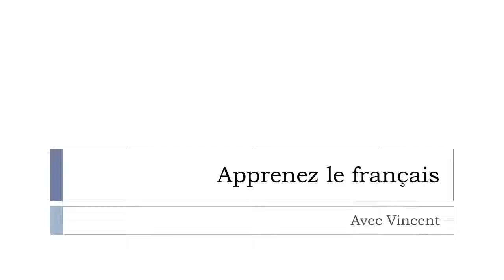Scopri una parola francese